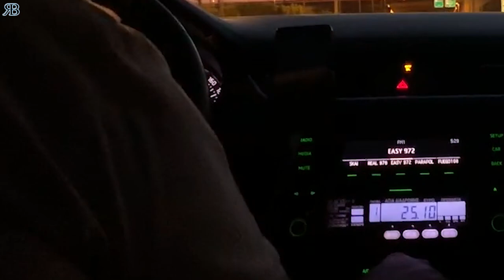eR-Be feat. Suno - Vara asta (reggaeton version)